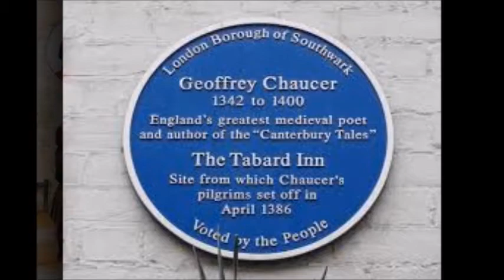Erika's OGP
Erika's Original General Prologue! yea yeah yeah YEAH YEAH EYAH AEYAHE YAH YAHA YEHEA YEAHHHHHHHHH! ¯\_(ツ)_/¯